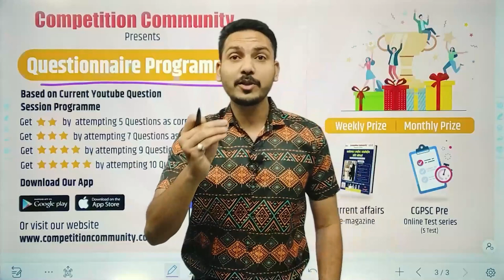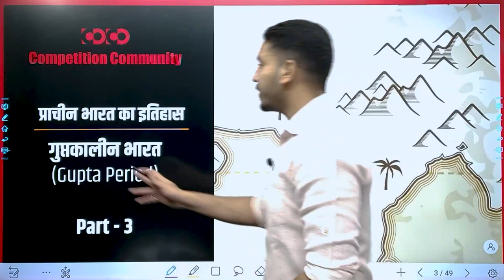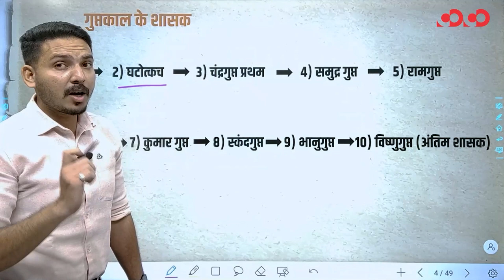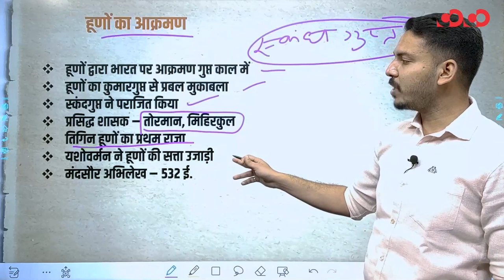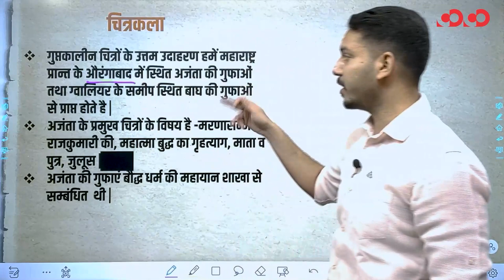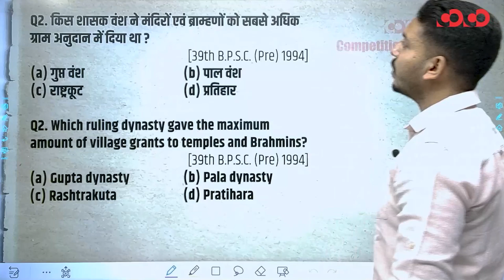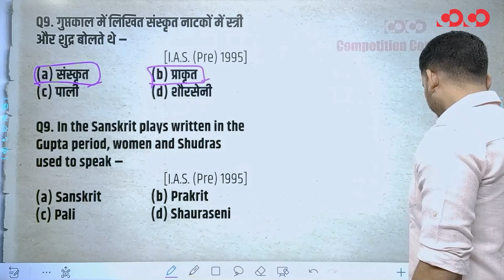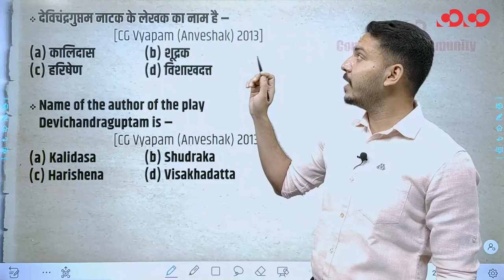Question Session Program | Indian History | Ancient History | गुप्त वंश | भाग- 3 | By Ishar Sir